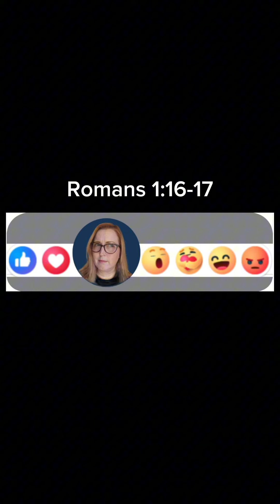Stay Biblical, my friends!! 😬🤷‍♀️